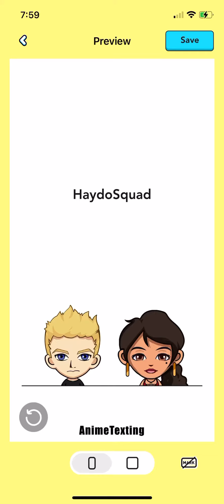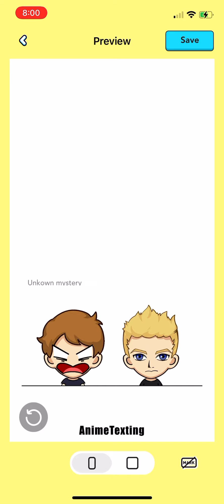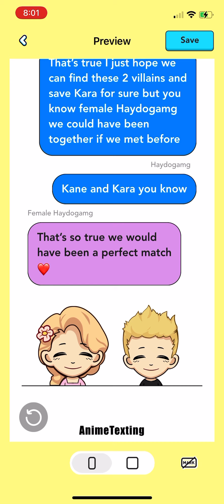HaydoSquad Manga adventures episode 1